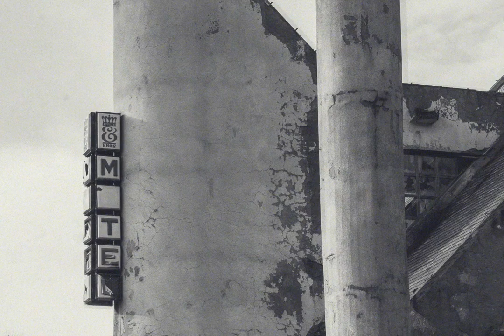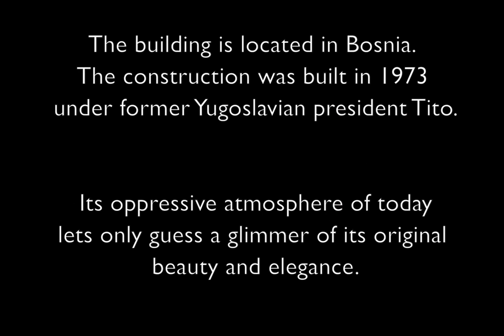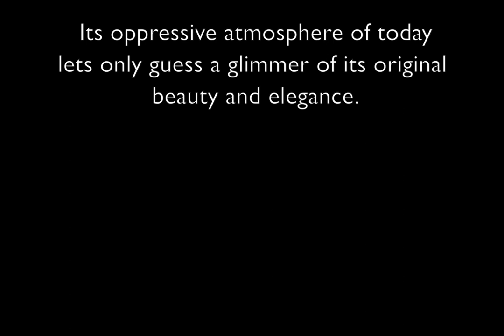Hotel EMOS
an example of monumentalism
built in Bosnia 1973